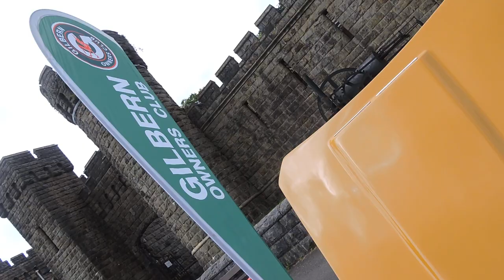Gilbern National Day 2019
The 60th anniversary gathering of Gilbern motor Cars at Cyfarthfa Castle, Merthyr Tydfil, Wales. Sixty six GT's, Genie's and Invaders were in attendance. Sorry for the jiggidy-jiggidy video, I’m obviously not a professional 😂 oh, and the wind!